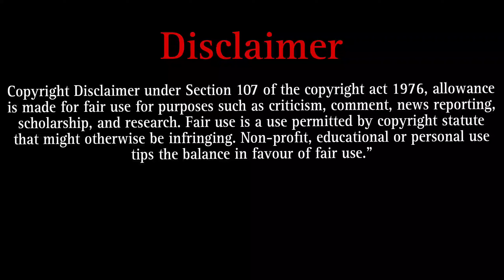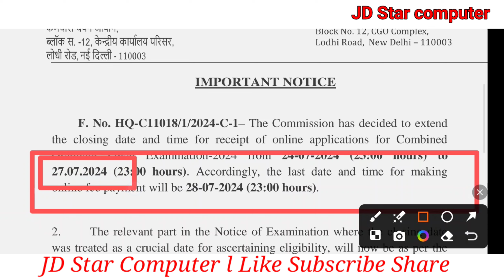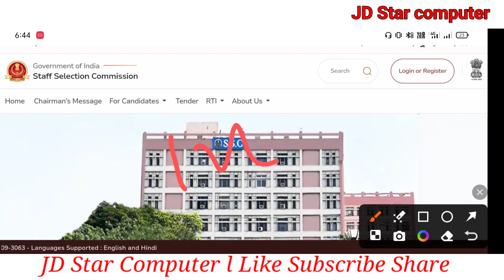ssc cgl last date to apply 2024🔥ssc cgl date extended 2024ssc cgl apply online 2023 last date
SSC CGL Form filling 2024 kaise bhare ll SSC CGL form Apply Kaise kare ll SSC CGL Form kaise Bhare

Check And Apply link

Tags-

ssc cgl form filling 2024 kaise bhare
ssc cgl form filling 2024 step by step
ssc cgl form fill up 2024 kaise kare, ssc cgl form filling 2024 new registration

Dosto, is video me maine aapko Emrs Hostel Warden ke bare me jise dekhkar aap log is bharti k bare me puri jaankari step by step jaan payenge, i hope ye jaankari aapke liye faydemand rahegi. so do watch full video..

( Instgram Jd_star999. )